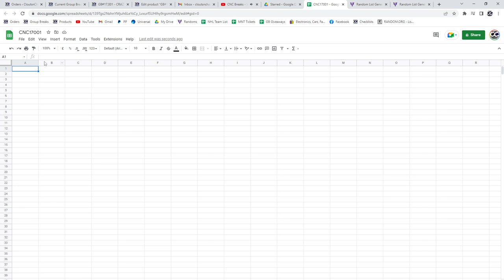Shesterkin Clear Cut Auto Hockey Chancer Break - C&C GB #17,001